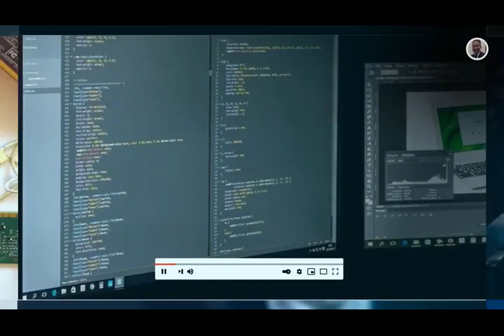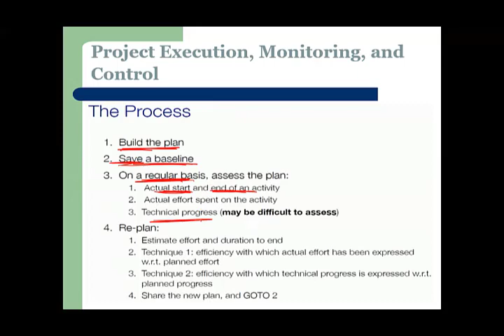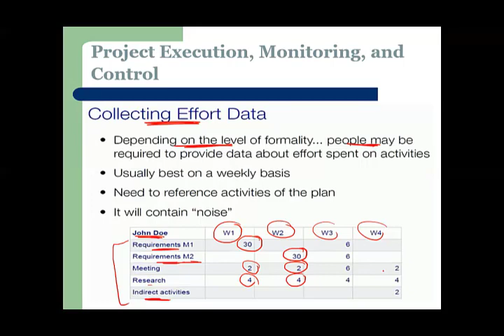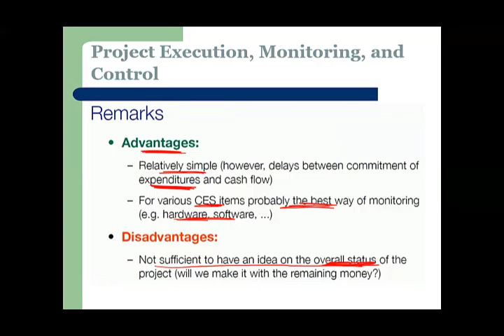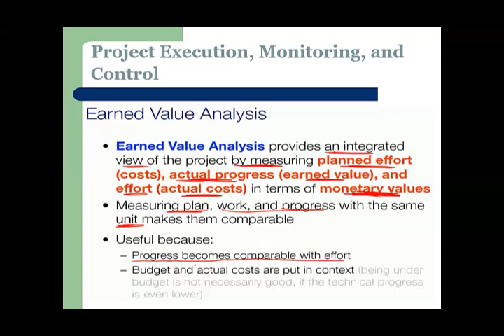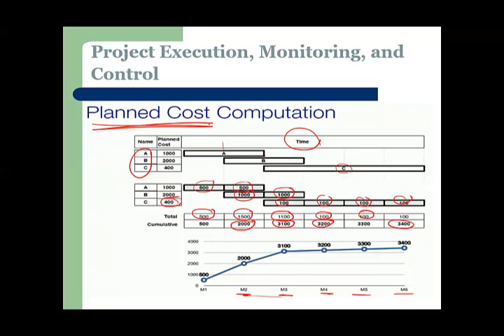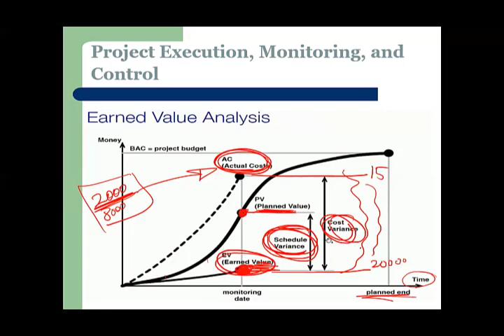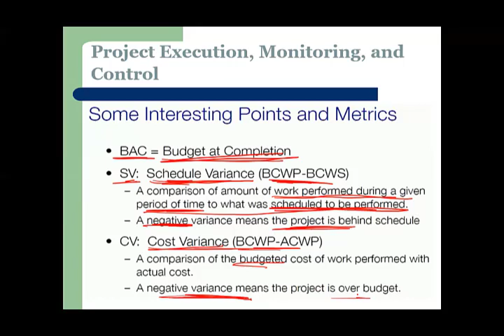Lecture_14_Part_2_Software Project Management_Monitor and Control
Monitoring Schedule
Basic Concept
The Process
Collecting Effort Data
Cost Control
Earned Value Analysis